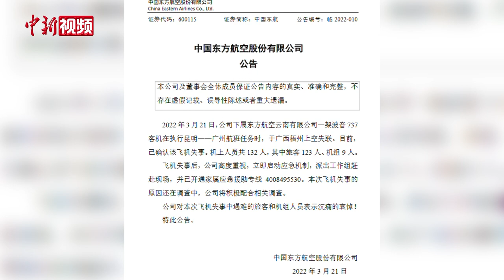东航：已派出工作组赶赴现场 事故原因还在调查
3月21日晚间，中国东航发布公告称：2022年3月21日，公司下属东方航空云南有限公司一架波音737客机在执行昆明——广州航班任务时，于广西梧州上空失联。目前，已确认该飞机失事。机上人员共132人，其中旅客123人、机组9人。飞机失事后，公司高度重视，立即启动应急机制，派出工作组赶赴现场，并已开通家属应急援助专线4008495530。本次飞机失事的原因还在调查中，公司将积极配合相关调查。
        晚上18时，东航从上海执飞MU799次航班飞抵广西梧州，同时成立了各个小组处理后续事宜。